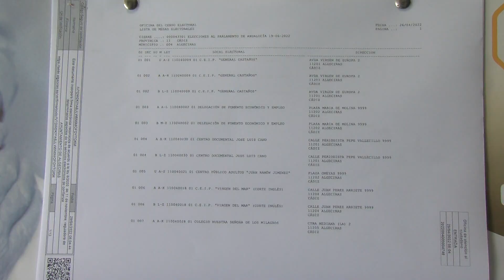Los ciudadanos pueden consultar el censo electoral desde hoy martes hasta el día 9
El censo electoral de cara a los comicios autonómicos que se celebrarán el domingo 19 de junio estará expuesto desde hoy martes y  hasta el lunes día 9, ambos inclusive, en el edificio municipal de la calle Regino Martínez , a fin de que pueda ser consultado por los ciudadanos, y en su caso, presentar reclamaciones administrativas sobre su inclusión o exclusión.